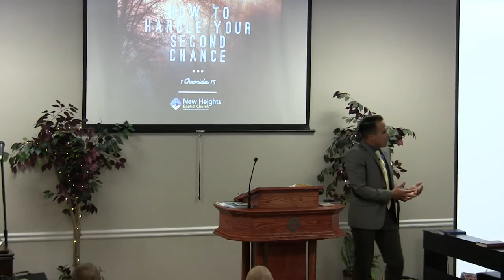Pastor Adrian Dominguez - How To Handle Your 2nd Chance!!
FOR MORE ADRIAN DOMINGUEZ SERMONS